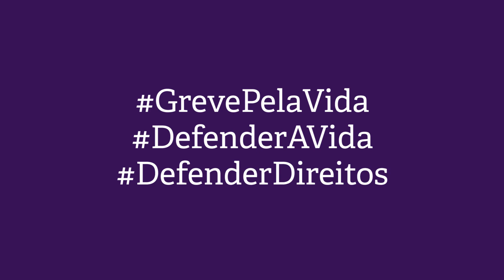Daniel Cara fala sobre Escolas Abertas #3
Trecho da aula aberta com o professor Daniel Cara transmitida ao vivo pelo SinproSP em 7 de Abril de 2021.